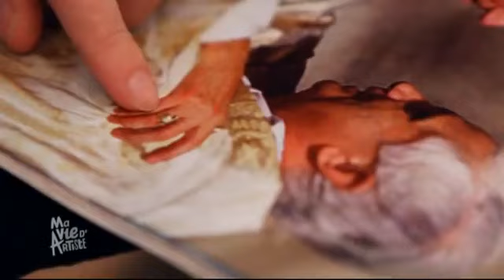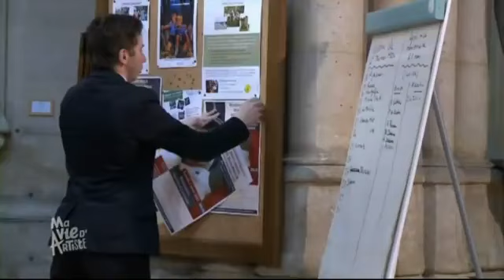Jean Marc de Pas - sculpteur - Ma vie d'artiste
Ma vie d'artiste a rejoint le sculpteur Jean-Marc de Pas dans l'atelier de Bois-Guilbert pour suivre toutes les étapes de sa sculpture de Jean-Paul II, une commande de l'Eglise. Depuis le modelage du bloc dans la terre jusqu'à l'installation dans la basilique St Clotilde à Paris, découvrez le long chemin, qui immortalisera dans la terre le Pape qui a marqué le XXème siècle.

Ma vie d'artiste, ce magazine tout-images, suit l'évolution et les aventures de créateurs. Collectives ou individuelles, les histoires s'entrecroisent à la manière d'un feuilleton.
Pour chacune, Ma vie d'artiste raconte les moments de doute, les échecs ou les succès — la création en marche.